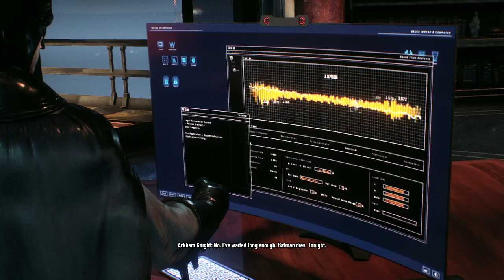Batman Arkham Knight Let's Play Ep 8